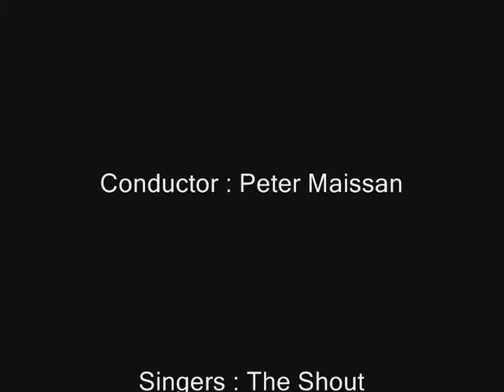Shouting Fence - Love Song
The Shouting Fence, 25-27th November 2004, Westergasfabriek, Amsterdam